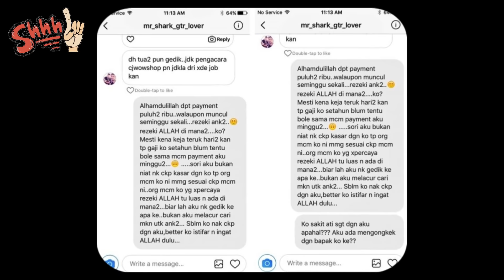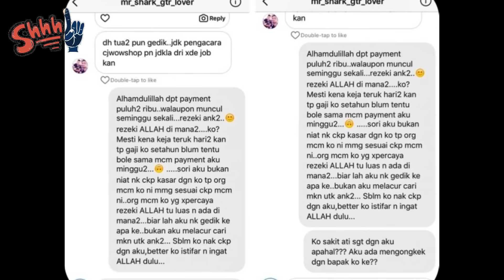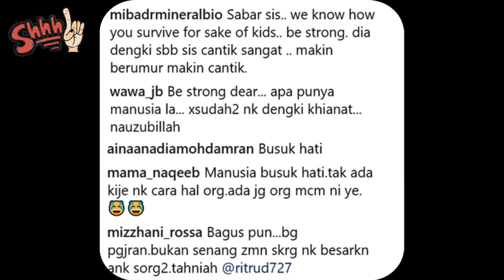'Gaji Kau Setahun Belum Tentu Sama Payment Aku Seminggu'